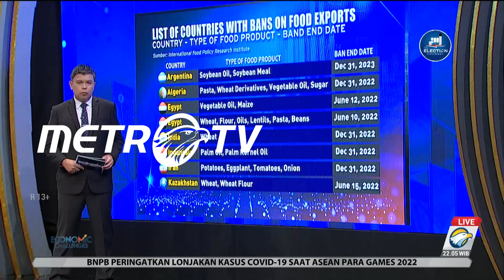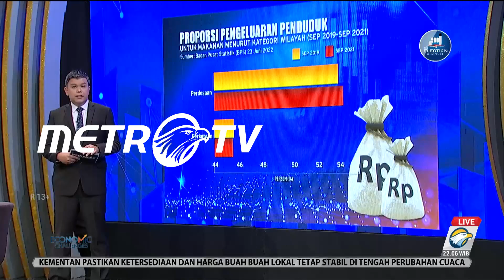Perang Rusia-Ukraina Membuat 60 Negara Terancam Bangkrut Perekonomiannya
Presiden Joko Widodo berulang kali telah mengingatkan akan terjadinya krisis pangan. Rantai pasok pangan yang terganggu akibat perang Rusia-Ukraina pun turut menyebabkan pelarangan ekspor komoditas. Bagaimana Indonesia yang juga masih bergantung pada produk impor harus selamat dari ancaman krisis pangan?